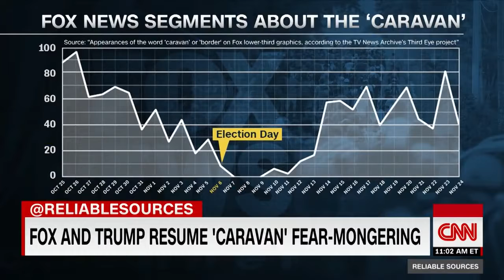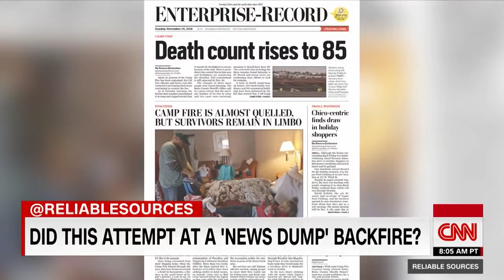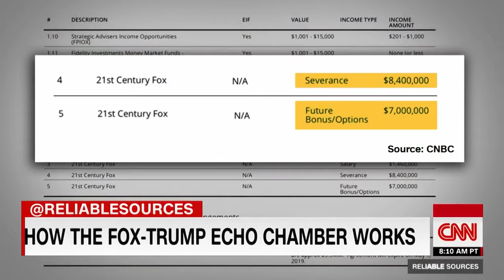Brian Stelter 'Two Americas, Two Different News Worlds'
November 25, 2018 - CNN's Brian Stelter and panel discuss the wide variation in coverage between news networks around President Donald Trump, the recent White House climate report and the migrant caravan near the US border with Mexico.